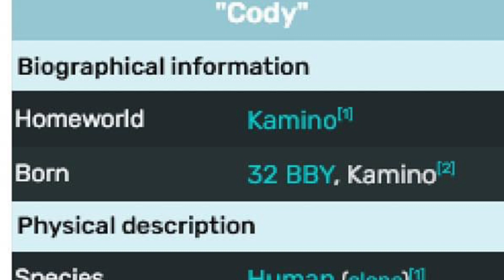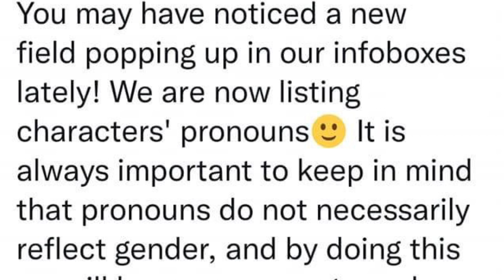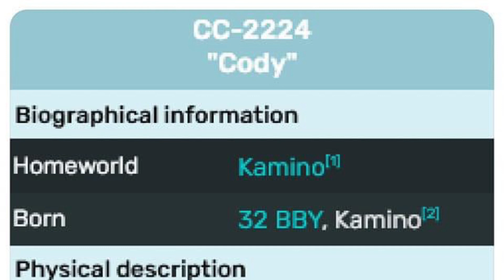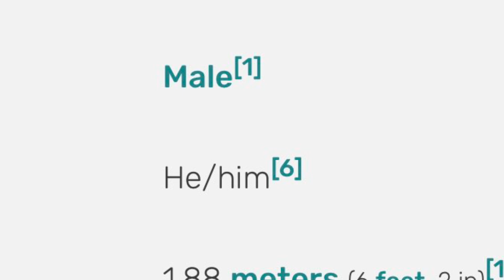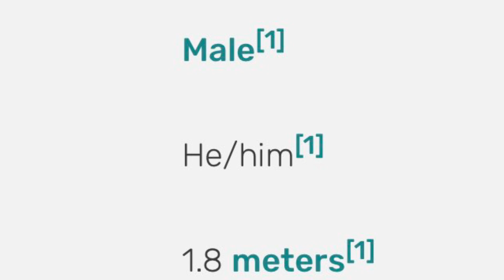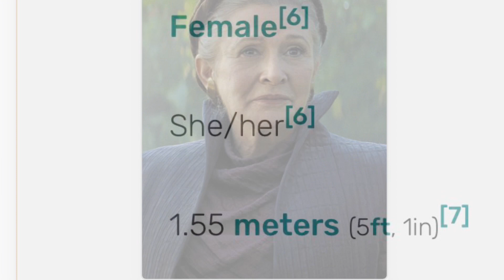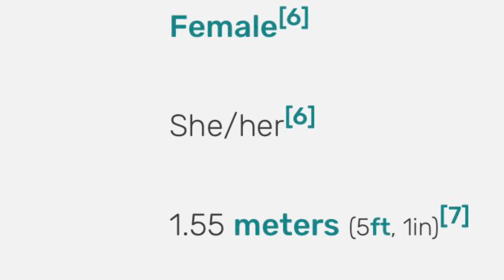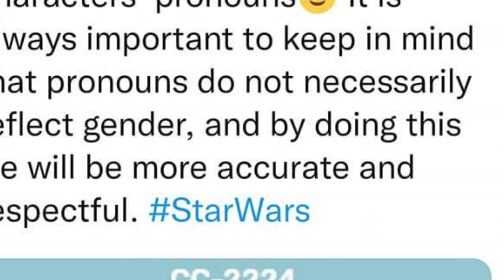WOOKIEPEDIAS FREAKOUT: why now?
Why are the people behind Wookiepedia freaking out? A discussion.